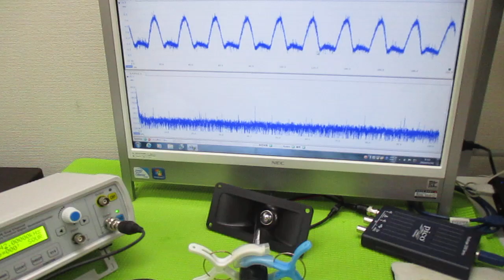空中超音波実験 ultrasonic-labo